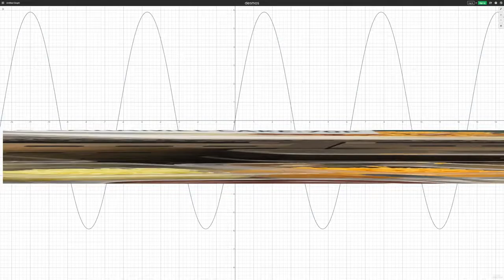i have schizophrenia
fuck you

avalanche killed 22 people :/